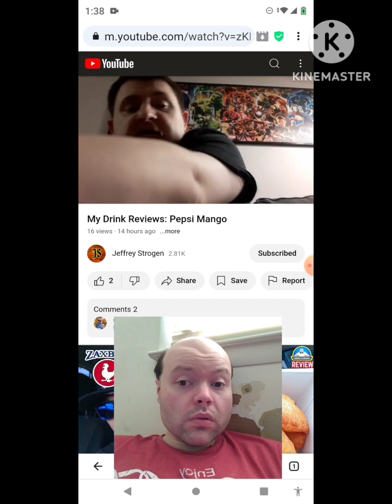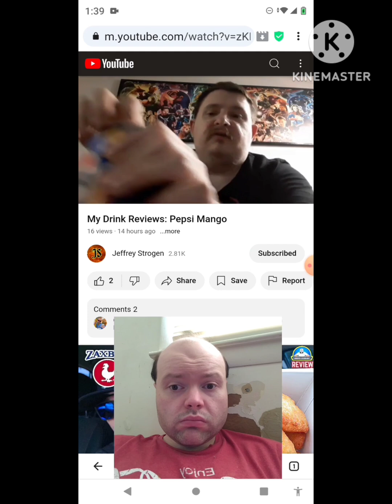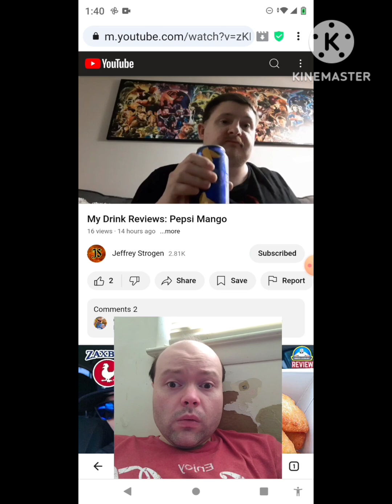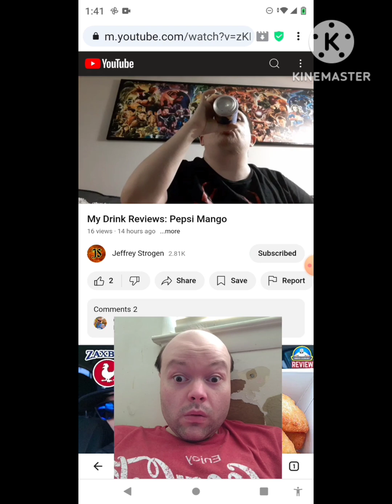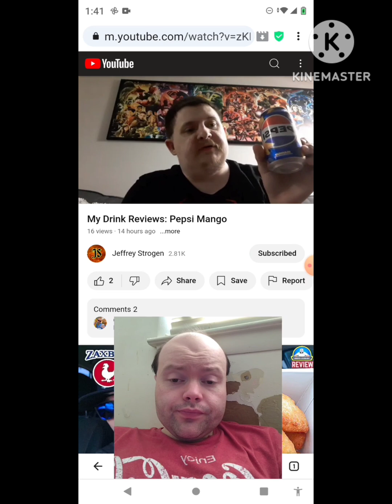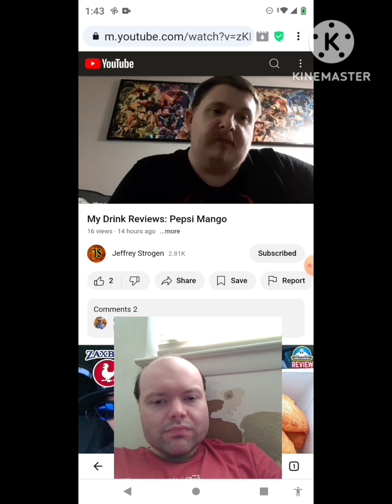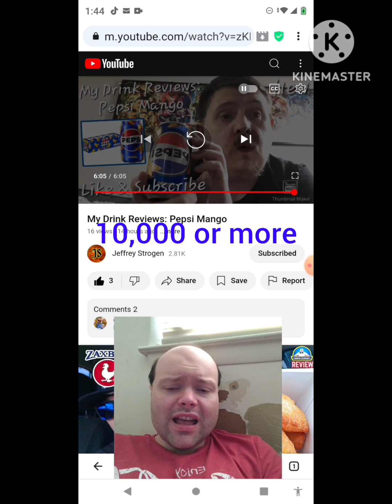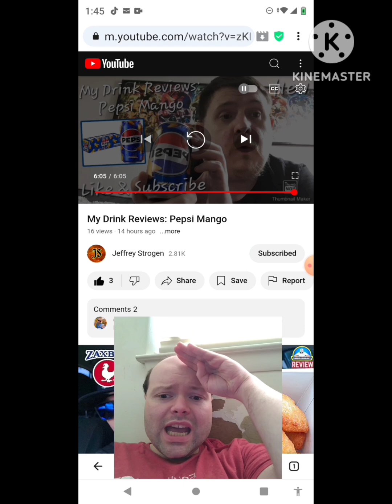Reaction to My Drink Reviews: Pepsi Mango